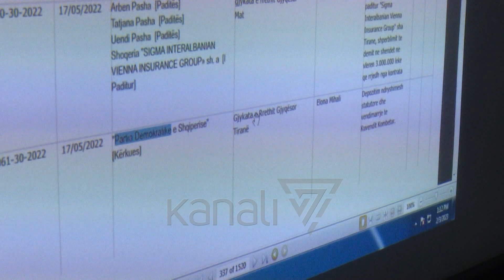ORKESTRAT FRYMORE PUSHTOJNË SHKODRËN - News, Lajme - Kanali 7